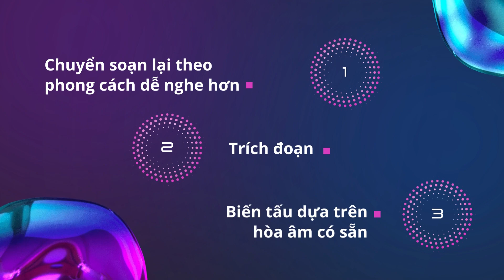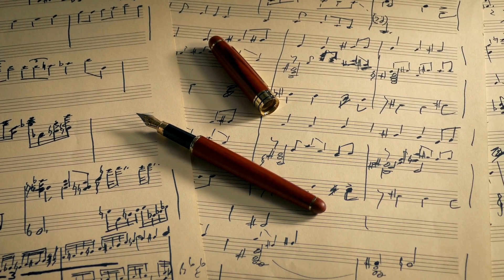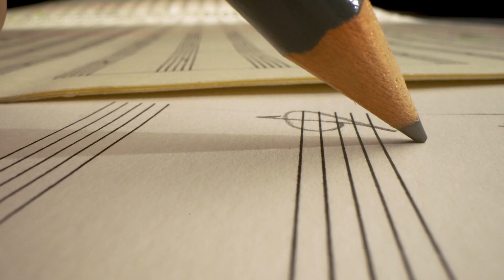NHẠC CỔ ĐIỂN | #45 MIX 4 - Tập 552 | GỬI NỊ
GỬI NỊ

* Nguồn tham khảo/ Source materials:
Thông tin / Information:

Composition/Piano - JooWan Kim
Lyrics/Rap - Sandman
Soprano - Anne Hepburn Smith
Flute - Joyce Lee
Oboe - Liam Boisset
Clarinet - Davis Hampton
Bassoon - Jamael Smith
French Horn - Craig James Hansen
Violin 1 - Clare Armenante
Violin 2 - Laura Keller
Viola - Ivo Bokulić
Cello - Evan Kahn
Bass - Michel Taddei
Drums - Lyman Jerome Alexander II
Dancers - Yung Phil & Telice
Video by dadass FILMS
Mixed and Mastered by Jeremy Goody (Megasonic Sound)
All music composed and orchestrated by JooWan Kim
All lyrics written by Sandman
Produced by JooWan Kim and Christopher Nicholas
In collaboration with Asian Art Museum and Yerba Buena Gardens Festival

Music video by Michael Giacchino performing Mama's Got a Brand New Hammer (From "Thor: Love and Thunder"/Audio Only).